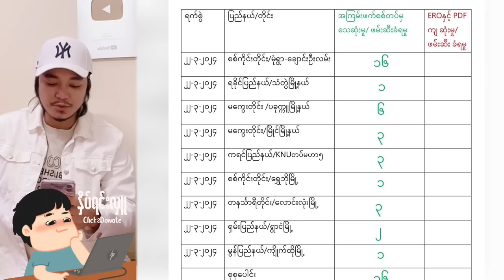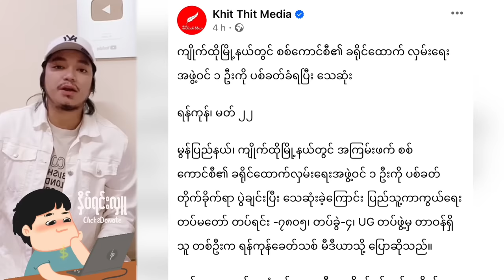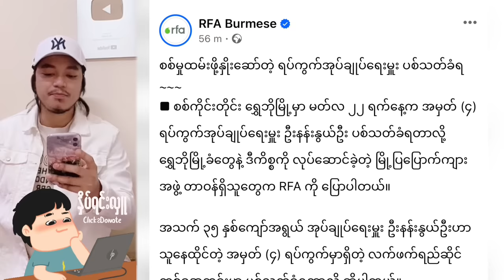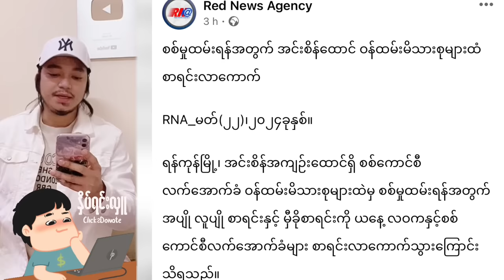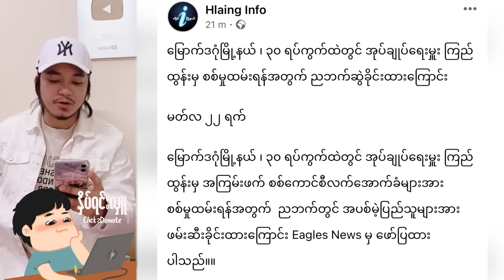Kyaw Myo Min